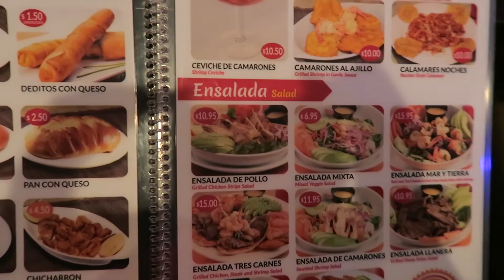Where Have You Been? | Update Vlog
Updating you guys on what I've been doing this year such as joining Sigma Gamma Rho Sorority, Inc. My summer internship and showing you guys a little about my personal life.